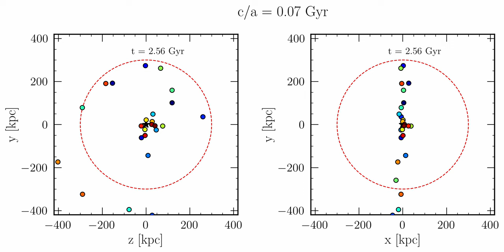Evolution of test Satellites: Less Milky Way Potential, Proper Motion Uncertainties: 0.00 mas/yr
This film showcases one of the 600 backward integrations carried out with test satellite galaxies, emphasizing higher initial eccentricities (θ_tan = 80 degrees). Notably, no proper motion uncertainties is introduced in this particular case. The axial ratio, denoted as c/a, illustrates the ratio between the minor and major axes. The left image provides a face-on perspective, while the right image offers an edge-on view. The red dashed circle symbolizes the radial distance at 300 kpc. To surpass this threshold, a test satellite must be leave in both the edge-on and face-on images